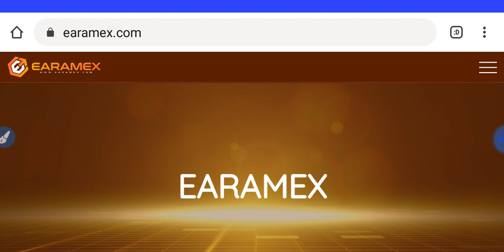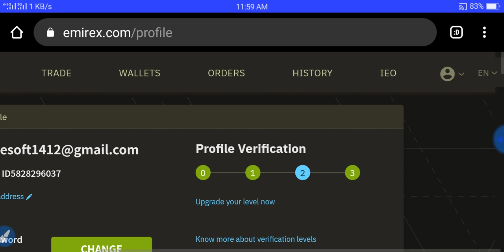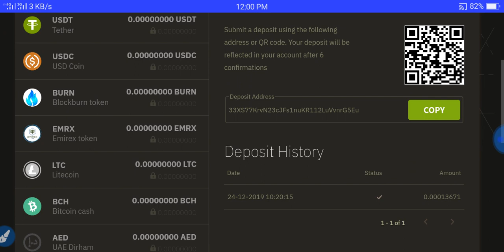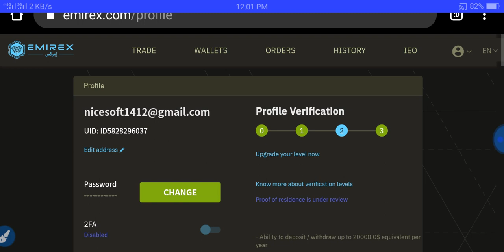emirex Exchange Airdrop ll 16$ Bit1 Exchange Airdrop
1=Emirex Exchange Airdrop Update Link

2=16$ Exchange Airdrop Link Kyc Must Complete

Join Airdrop Withdraw Update Channel